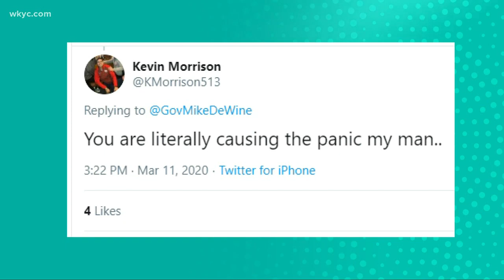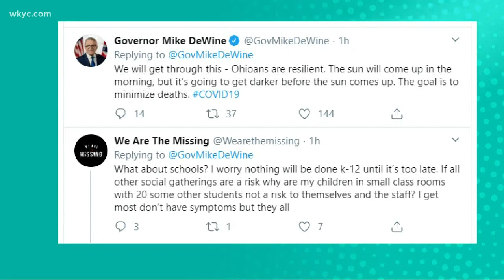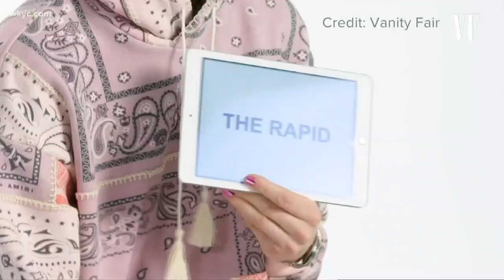Machine Gun Kelly breaks down Cleveland slang, and Tony Grossi is back on ESPN Cleveland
March 11, 2020: MGK on CLE slang, Gov. Mike Dewine's coronavirus containment recommendations will soon become orders, and ESPN has reinstated Tony Grossi following his suspension on Clicking in Cleveland. 3News' Stephanie Haney keeps you in the loop everyday at 5 p.m. on What's New.